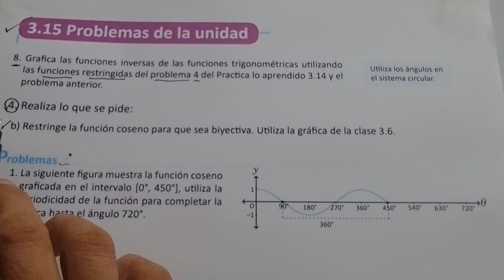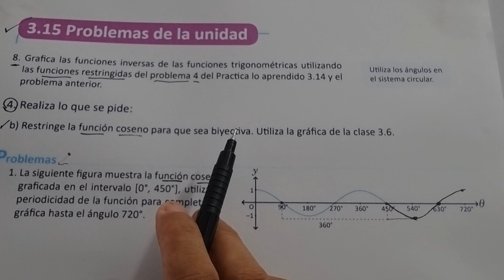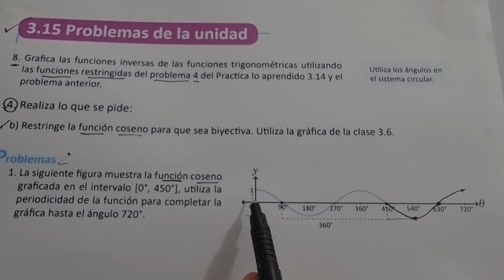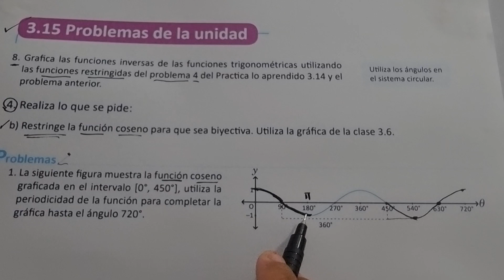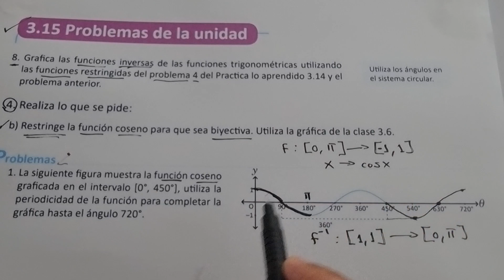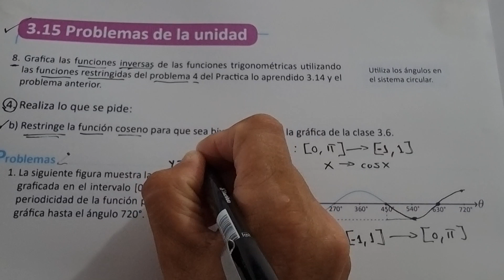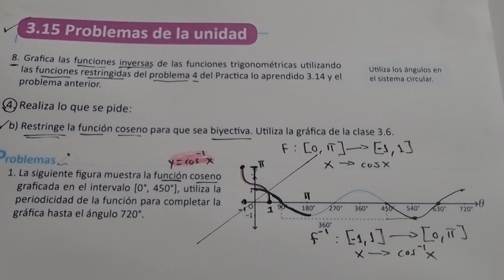3.15 PROBLEMAS DE LA UNIDAD NUMERAL 8 LITERAL B